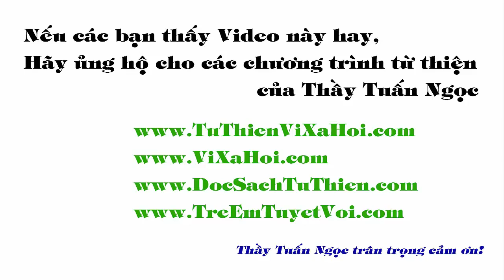Bí Quyết Khuyến Khích Trẻ Tìm Tòi Sáng Tạo